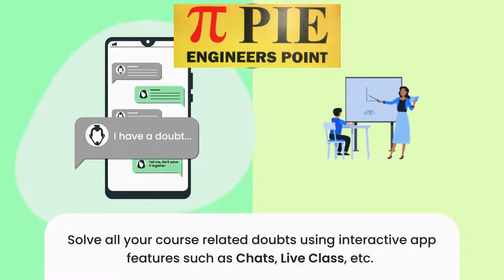New Initiative @Pie Engineers Point... Information